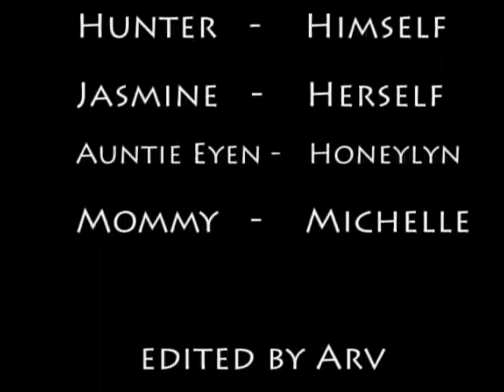Who can catch the parachute firework?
July 5th 2008 parachute firework? Who do you think will catch it?  Watch to find out.